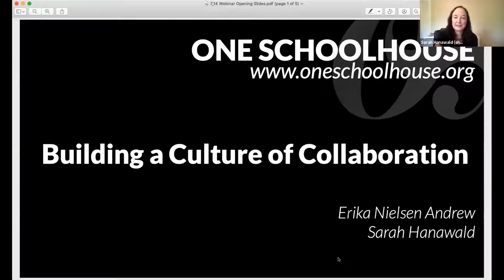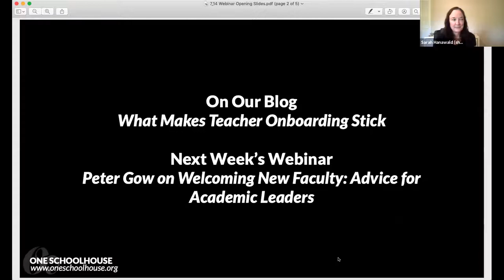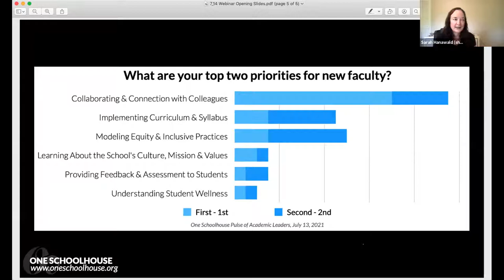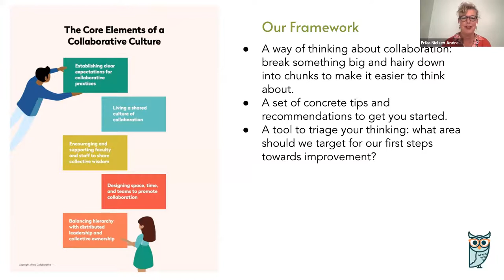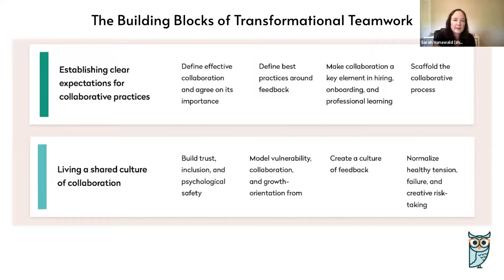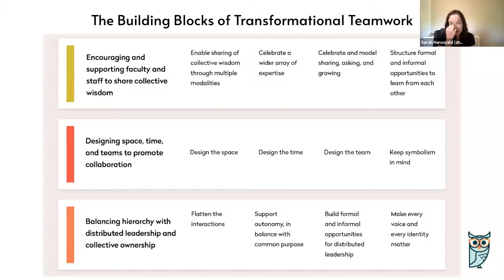Academic Leaders Webinar: Building a Culture of Collaboration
How can Academic Leaders onboard new faculty members when current faculty may be feeling disconnected from one another after a challenging year? In our July 14 Webinar, One Schoolhouse's Sarah Hanawald talks with Erika Nielsen Andrew, Director of Professional Learning at FolioCollaborative, about her insights on how building a culture of collaboration can lead to a professional community where faculty feel integrated and supported.

Enjoyed this webinar and looking for more One Schoolhouse content? Check out this webinar on Creating an Intentional Faculty Culture

For even more blogs, resources, and webinars, click the link below for access to our Innovation Library

Read FolioCollaborative's whitepaper detailing its findings on creating a culture of collaboration